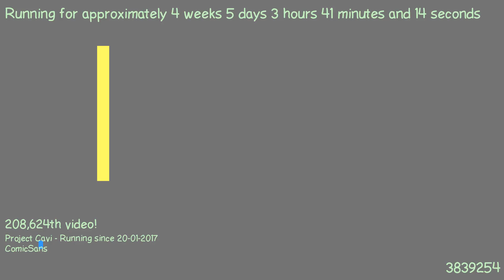1487814317 - Webdriver Cavi - H